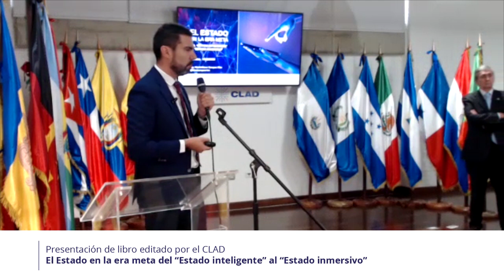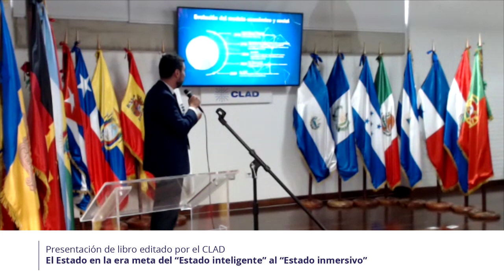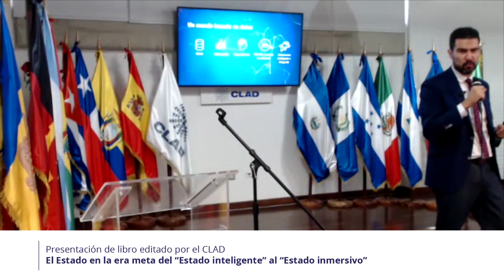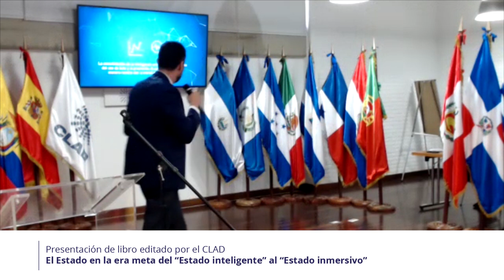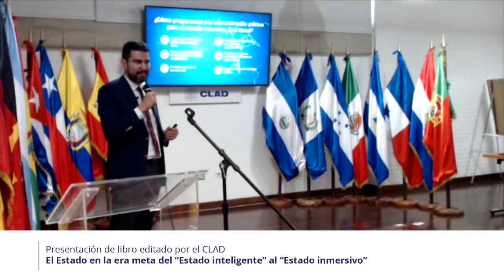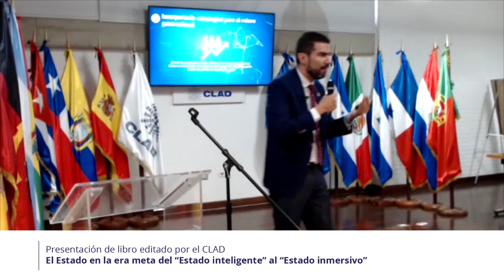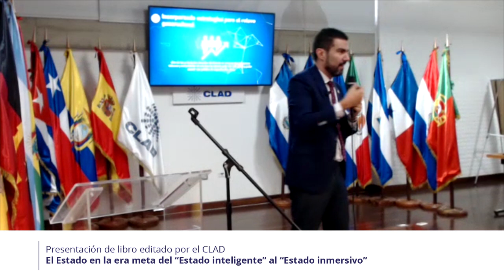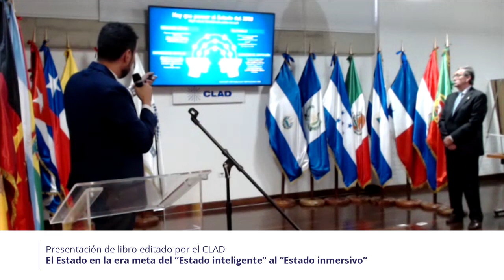Presentación del LibroCLAD de Maximiliano Campos Ríos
Presentación LibroCLAD: El Estado en la era meta del “Estado inteligente” al “Estado inmersivo”

A cargo de Maximiliano Campos Ríos, Docente Titular e Investigador de la Universidad de Buenos Aires, Argentina

01 de marzo a las 11:00 am